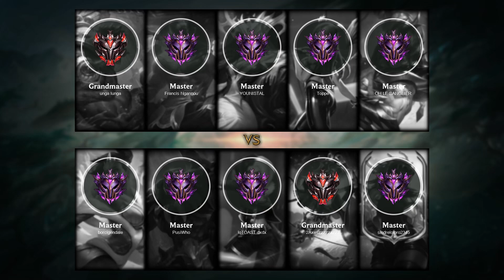Rengar Jungle vs Lee Sin - EUW Master Patch 11.13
- Skin: Headhunter Rengar
- Primary Rune: Conqueror

Timeline:
00:00 Ban & Pick
00:15 Runes & Abilities
01:42 Gameplay
03:06 Get a SOLO KILL
03:32 Get a Double Kill
04:02 Gameplay
06:22 Get a Double Kill
06:44 Team FIGHT
07:01 Gameplay
08:29 Get a SOLO KILL
09:01 Team FIGHT
09:33 Gameplay
10:29 Team FIGHT
10:57 Gameplay
11:47 Team FIGHT
12:19 Get a Triple Kill
12:42 Hunt The Dragon
12:58 Gameplay
13:45 Team FIGHT
15:36 Take down The Turret
16:00 Team FIGHT
16:26 Gameplay
17:42 Hunt The Dragon
18:01 Get a Double Kill
18:25 Take down The Turret
19:02 Get a SOLO KILL
19:38 Gameplay
23:35 Take down The Turret
24:05 Get a Double Kill
24:30 Team FIGHT
24:53 Gameplay
25:46 Team FIGHT
26:09 Take down The Turret
26:18 Team FIGHT
26:26 End credit (Damage dealt and Runes Stat)